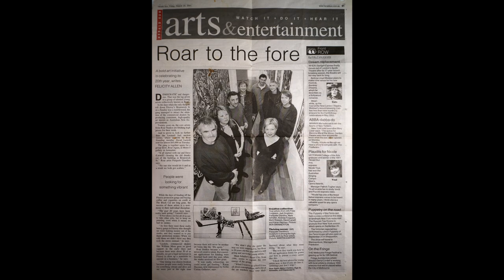Mark Schaller - Botanicus Fantasticus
Informed by the natural world, literature and the universe, Schaller  takes his painting kit beyond the studio to investigate the trope of ‘artist studying nature’. Like many artists before, Schaller is assuming the role of the romantic, painting en plein air. He is performing painting in the Royal Botanical Gardens, Victoria encapsulated between two worlds; the garden as wild nature and urban interactions and intervention.